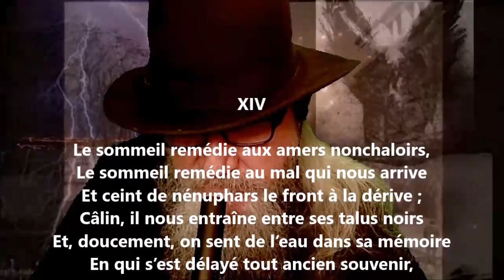Au fil de l’âme XIV - Georges Rodenbach lu par Yvon Jean